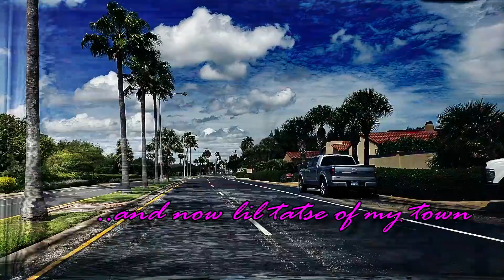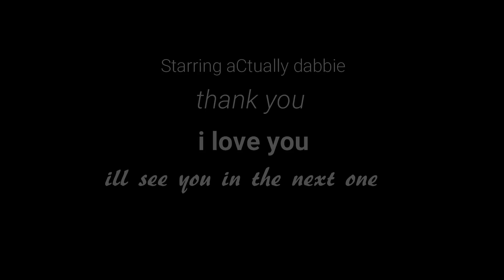VLOG NUMBER 2. RANDOM FISHING ADVENTURE!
Today's vlog is p random so i hope you enjoy!
im sorry i took so long to upload, thank you all for your patience and support! '

Kanye West ft. Lil Pump ft Adele Givens - I Love It
Philthy Rich - Exhausted (Official Video) ft. TK Kravitz
Spandau Ballet - True
Whitesnake - Here I Go Again '87
What I've Done (Official Video) - Linkin Park
Duran Duran - Hungry like the Wolf
aura
anime pillow - CLBRKS ft. looms. [prod. HURLUM] // vol. 1 OUT NOW
Beaxh House . $luggs Mckenzie

check out all these amazing artists that let me use their music! tell them i sent you!

follow me om all social media platforms:
tweeter: aCtually_dabbie
snap: gabyeatspeople